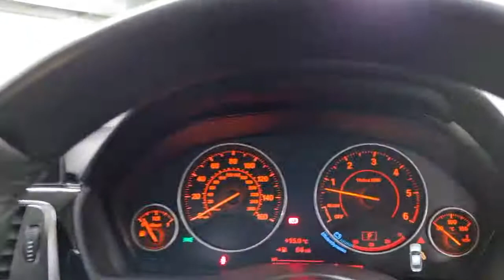BMW 335D FV66KNB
Reserve today for only £99. A high specification, very low mileage BMW 335D XDRIVE M Sport Automatic, with a full service history, freshly prepared to a high retail standard and ready to drive away today in under one hour or have it delivered to your door. Finished in Alpine White metallic with a contrasting Black Dakota leather interior with Dark Oyster Highlights this already high specification 4 wheel drive BMW benefits from over £4785 in factory upgrades including Heads Up Display, Harmon Kardon Speaker System, M Sport Brakes, Reverse Camera, Heated Seats & Steering Wheel, Professional Nav, 19" Alloy Wheels, Privacy Glass, High Beam Assist, Power Folding Anti Dazzle Exterior Mirrors, Through Load System with Extended Storage, Speed Limit Display with Real Time Traffic Info and Individual Piano Black Interior. Packed with Technology, driver aids and safety features this is a superb all year round driver's saloon. We are part of Burrows Motor Company, a family owned business we can source new Toyota, Kia & Mazda too. All our cars receive a fully comprehensive mechanical check, HPI Gold Check & mileage check, service to manufacturers specification a full year’s M.O.T where applicable and are prepared and detailed to the highest standard, safe and sanitised and come with a warranty where applicable and with no hidden admin fees. We check our prices daily and we offer part exchange, competitive finance rates and a nationwide delivery service we have been a leader in click and collect since 2017 a refreshing way to buy a car.